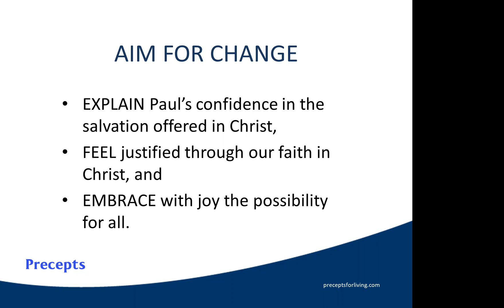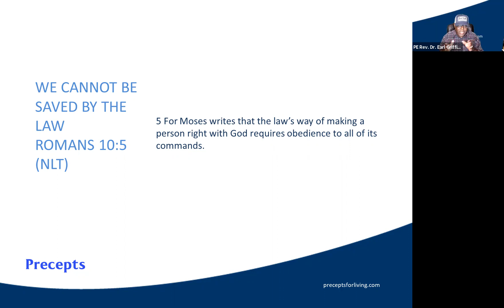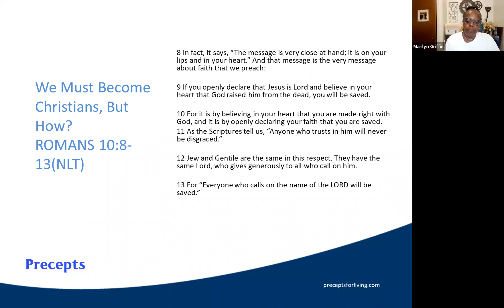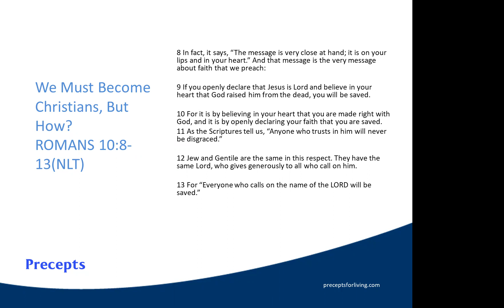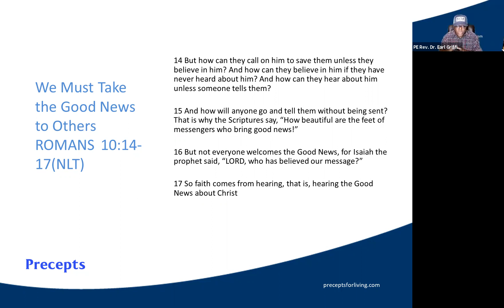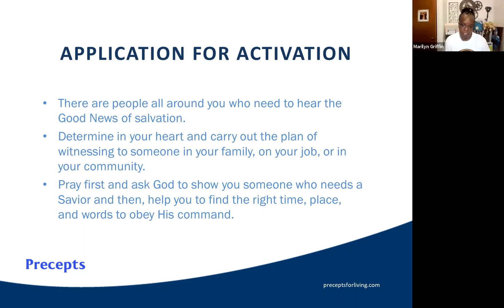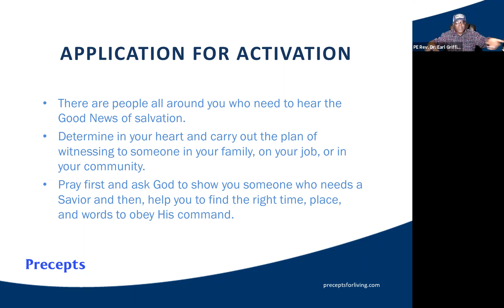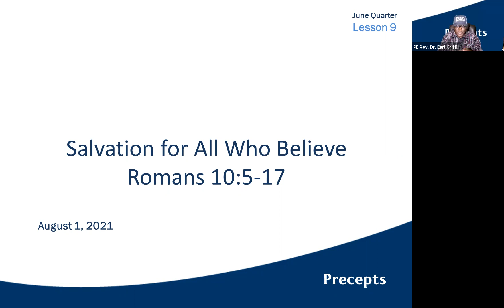Sunday School Lesson (August 1, 2021) Salvation for All Who Believe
AIM FOR CHANGE: 1) EXPLAIN Paul’s confidence in the salvation offered in Christ,  2) FEEL justified through our faith in Christ, and 3)EMBRACE with joy the possibility for all.